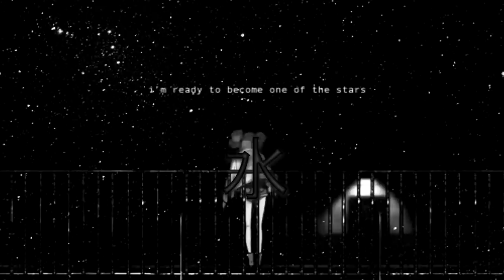XXXTENTACION - WingRiddenAngel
-XXXTENTACION-
RIP XXXTENTACION We Love you

(Prod. Kellbender)